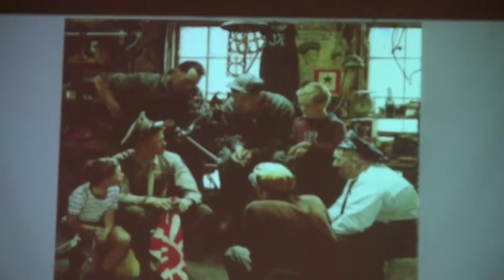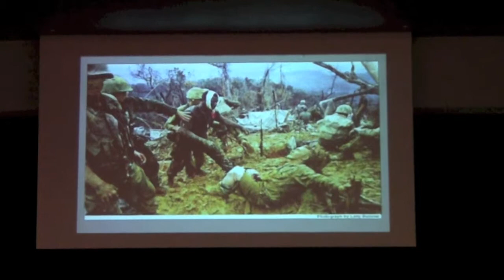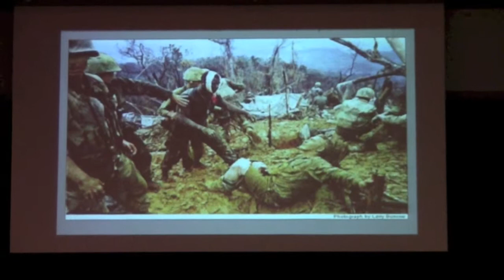Major General Lefebvre: Freedom (Part 3 of 4)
Major General Paul E. Lefebvre, USMC (Retired), delivered a speech about "Freedom" to St. Johns Country Day School students (Grades 8-12) on April 26. The well-received speech about leadership took place in the school's Performing Arts Center.